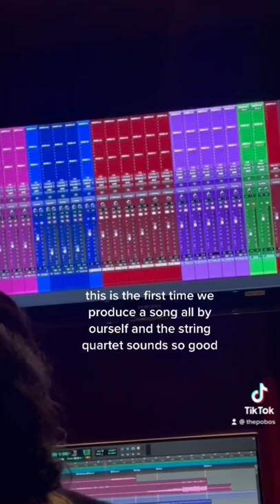producing string quartet :)